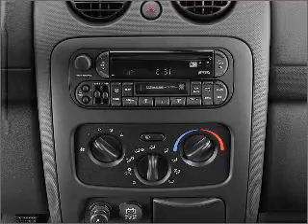2002 Jeep Liberty - VERSAILLES KY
Year: 2002
Make: Jeep
Model: Liberty
Trim: Sport
Engine: 3.7 liter 6 cylinder 12 valve
Transmission: Automatic
Color: Black
Mileage: 114859
Address:
3405 LEXINGTON RD